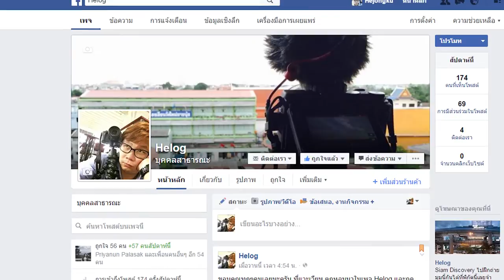Helog#53 | Welcome Page | [Thai Vlog] 1Aug2016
"Helog" is talking about Photo Video @ Technology.